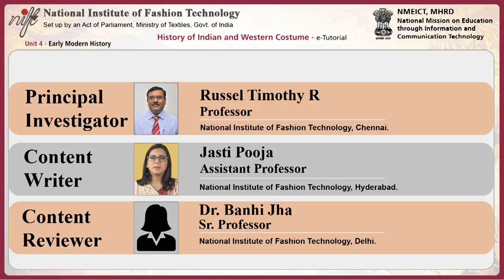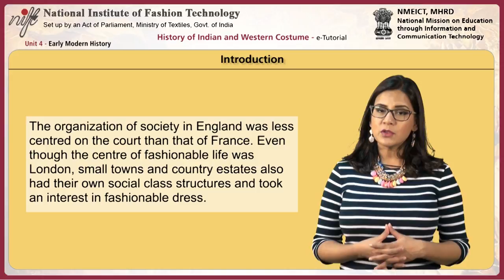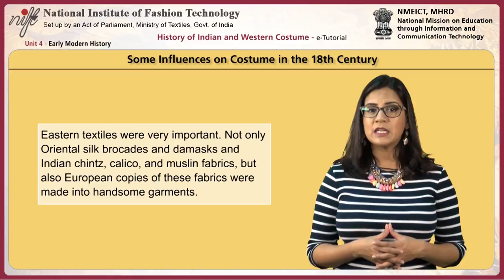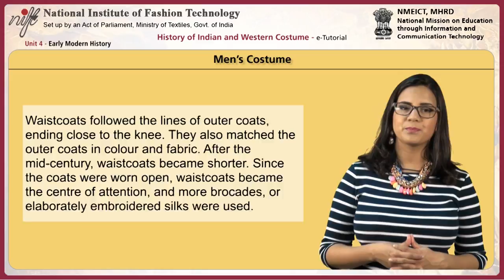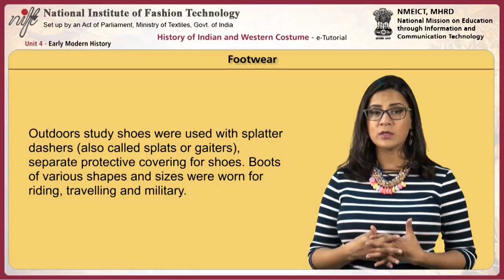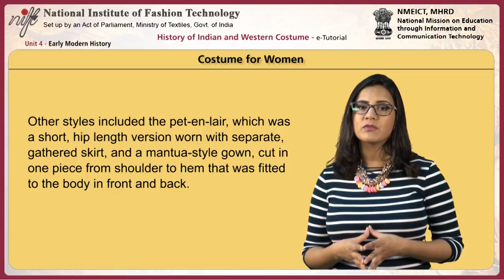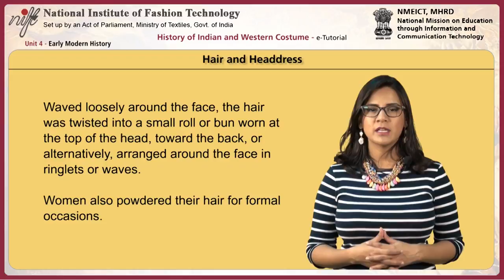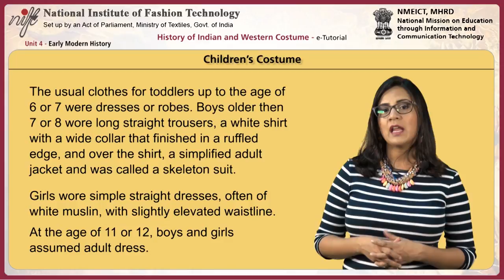History of Indian and western costumes: early modern history-3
Module Name: History of Indian and western costumes: early modern history-3